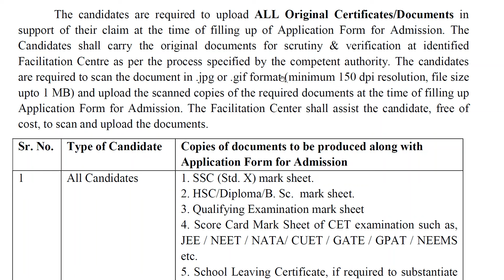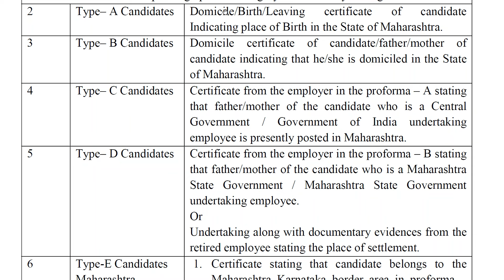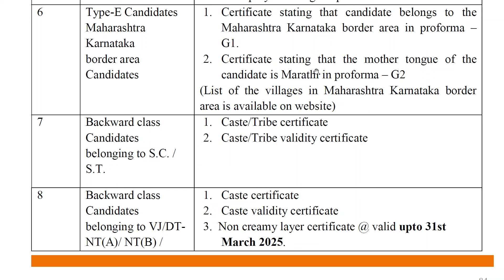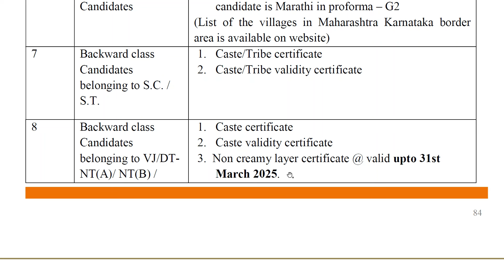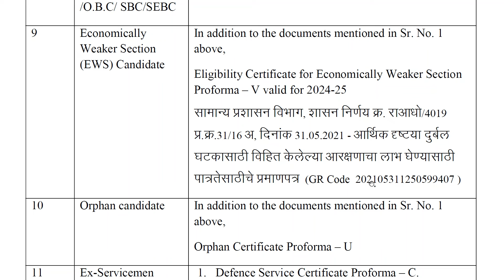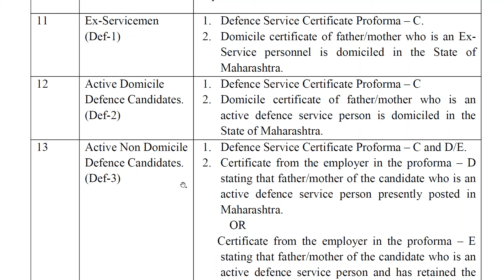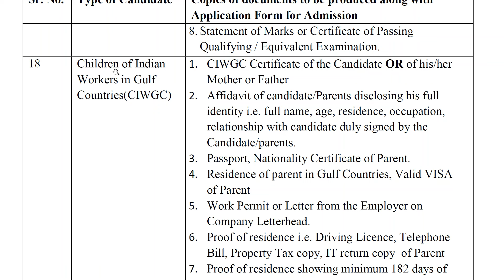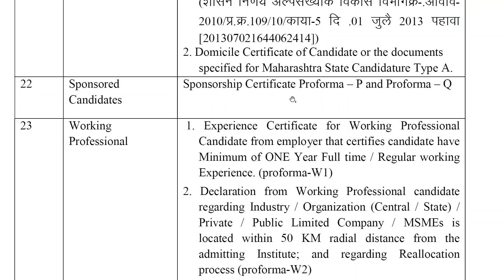इंजिनीअरिंग आणि फार्मसी प्रवेशासाठी लागणारी कागदपत्र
इंजिनीअरिंग प्रवेशाकरिता लागणारे कागदपत्र.
Document require for BE admission, Engineering admission doucments list,
1) MHT-CET ऑनलाईन फॉर्म प्रिंट
2) MHT-CET पत्र
3) MHT-CET मार्क  लिस्ट
4)10 वी चा मार्क मेमो
5)10 वी सनद
6) 12वी मार्क मेमो
7) नॅशनलिटी सर्टीफिकेट
8) रहिवाशी प्रमाणपत्र
9)12 वी टी सी
10) आधार कार्ड
11) उत्पन्न प्रमाणपत्र किंवा फाँर्म नं 16 वडिलांचा
12) राष्ट्रीय बँकेतील खाते
13) विद्यार्थ्यांचा फोटो
मागासवर्गीयांसाठीवरील सर्व व खालील प्रमाणपत्रे
1) जातीचे प्रमाणपत्र
2) जात वैधता प्रमाणपत्र
3) नाँन क्रिमीलीयर प्रमाणपत्र Noncreamy layer Validy 30 march 2020 paryant kiman pahije
( मागील काढलेले असेल तर 31 मार्च 2020 पर्यत लागू)

कृपया वरील कागदपत्रे अपुर्ण असतील तर त्वरीत पुर्ण करून घ्यावे.